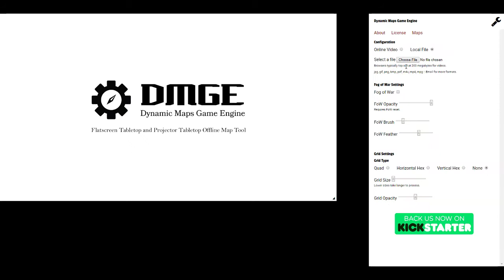The Dynamic Maps Game Engine demonstrating the latest Dynamic Dungeons map: The Village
Dynamic Dungeons has released another fantastic set of great work featuring a somber village and the outer walls!

Here we demonstrate how easily you can enjoy Mr. Nemes' latest work using the DMGE with a fog of war over top!

Scale the map to any size, for any television, and if you're fortunate enough to have the gridless version, you can use a custom grid sized to your flatscreen or projected tabletop.